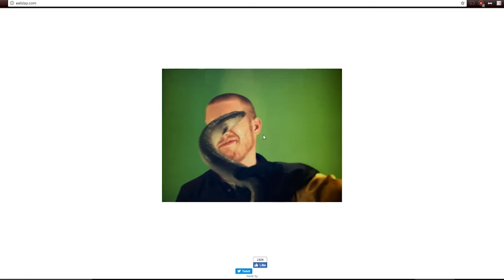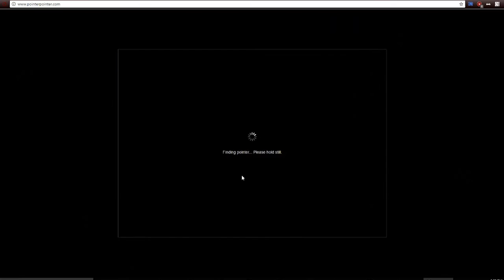Dogs, Beards, and Random Websites - Geeky Sh*t On The Net Ep 2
by Andrea "The Grill" of Geeky Gaming

It's that time again for a second helping of some Geeky Sh*t on the Net. Have fun and share some of your own!